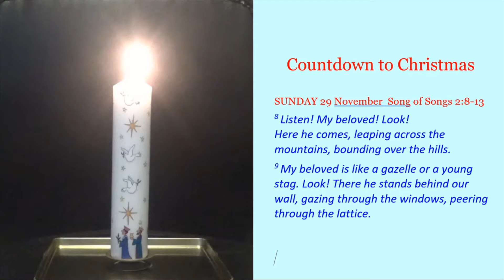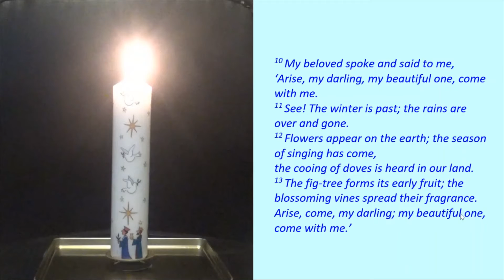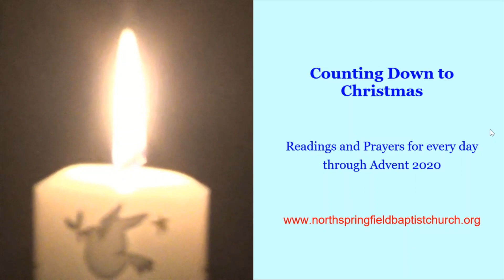Countdown to Christmas Advent Reflection Sunday 29th November 2020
This is the first of our daily reflections for Advent to prepare our hearts for Christmas